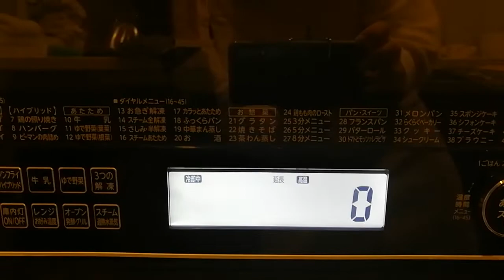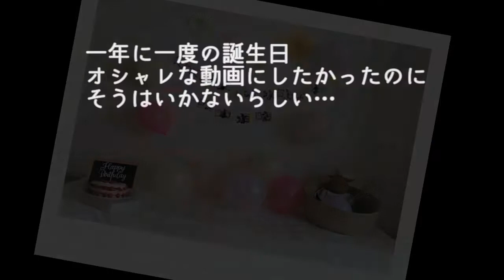【２歳】誕生日 お家スタジオ/卵・乳製品不使用ケーキ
【男の子コーデ】歩き始めた赤ちゃんの服装は？！キャリーオンで１万円分買ってみた！

4人中3人が保育園に通っていない1歳児達で手遊びしたらとんでもないことになった

【初めてのストライダー】いつかは乗ってくれるかい？／母ちゃんでも組み立てられた！！

５月５が日お誕生日のメリット
・覚えてもらいやすい
・連休中だから、家族でお祝いできる
・しっかり準備できる

5月５日がお誕生日のデメリット
・覚えてくれている人の（特に息子のお友達）の誕生日を覚えられない
・連休中だから、お友達に祝ってもらいにくい
・しっかり準備しないといけない
　（忙しいという言い訳ができない）

それでもやっぱり５月５日でよかったな～と、思う( ´∀｀ )

相変わらずの卵・乳製品アレルギーのため、前日から作ったアレルギー除去の苺ケーキ
クリームが足りなくなりそうで焦ったけど、なんとか完成(;^ω^)

フォトブースは２つ用意
家にあったものと、ダイソー商品（600円分くらい）で作りました！！！

このチャンネルでは、息子の成長とともに、新米母ちゃんの私が暮らしや育児を手抜きしつついかに楽しながら
息子と向き合っていくかを私の経験をもとにご紹介しています。

4人中3人が保育園に通っていない1歳児達で手遊びしたらとんでもないことになった